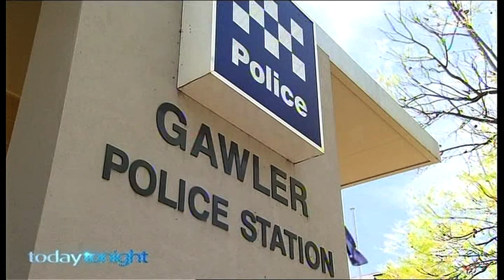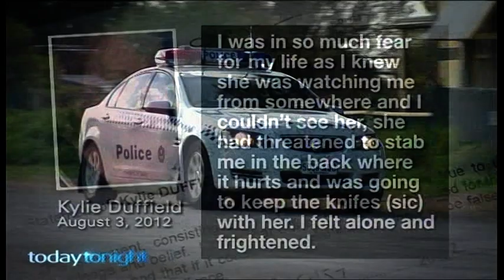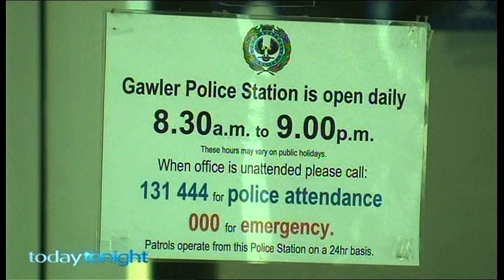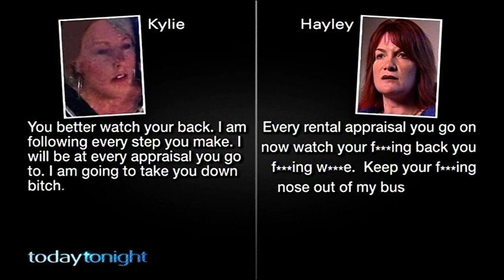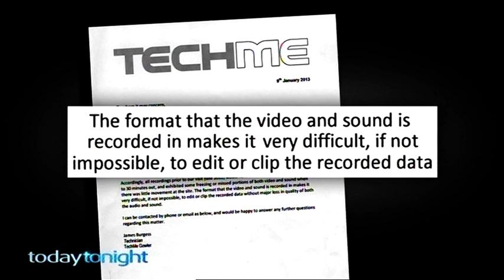Hayley's Law Season 1 Episode 6